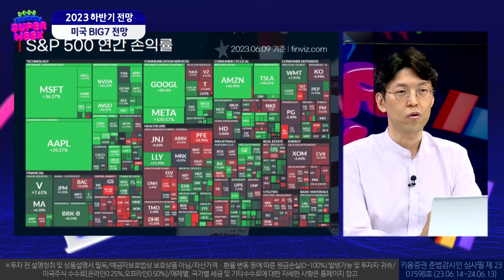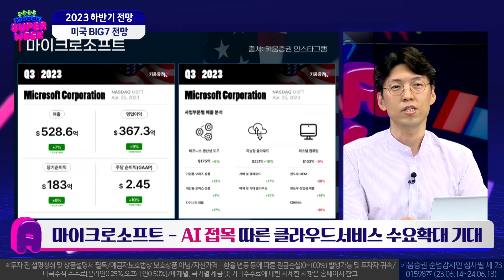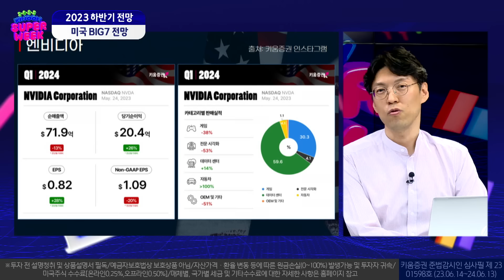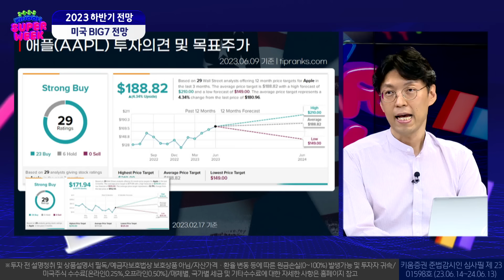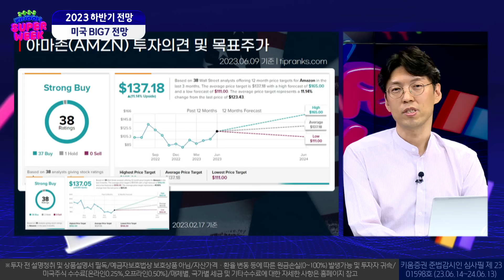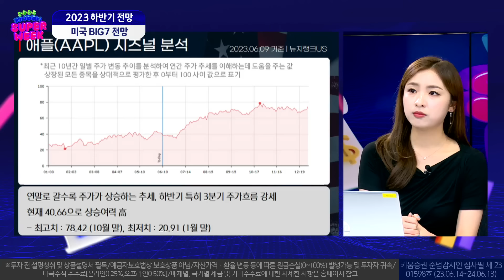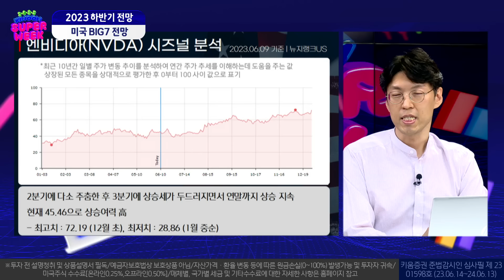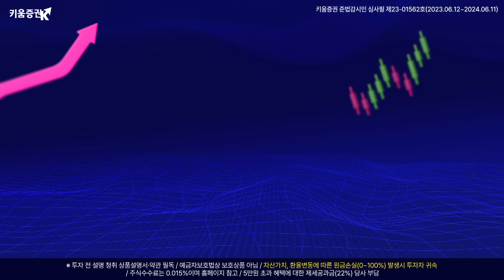하반기 BIG7 탑픽 '마이크로소프트' 주목ㅣ2023 KIWOOM SUPERWEEKㅣ#미국주식 BIG7 하반기 전망(23.06.14)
00:00 KIWOOM SUPERWEEK 오프닝
00:55 Q. S&P500지수의 상반기 성과
02:30 Q. 시가총액 상위 종목의 주가 수익률
04:30 BIG7 23Q1(1) 애플, 마이크로소프트, 알파벳
08:32 BIG7 23Q1(2) 아마존, 엔비디아, 테슬라, 메타 플랫폼스
16:20 Q. BIG7 목표주가와 투자의견
26:10 Q. BIG7 향후 주가 흐름(시즈널분석)

홍혜민 채널K 앵커, 안석훈 리테일본부 부장